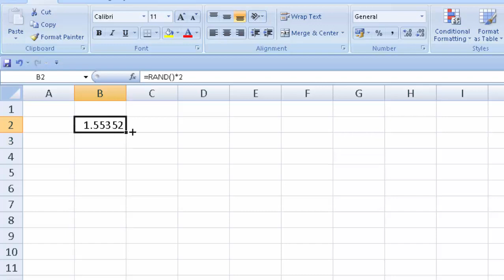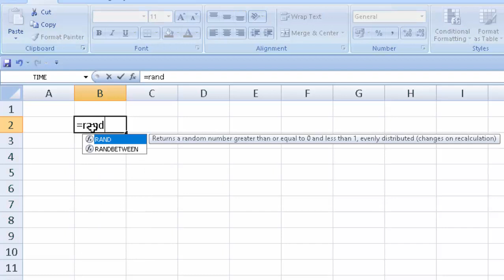Rand and Randbetween formula in Microsoft Excel@COMPUTEREXCELSOLUTION